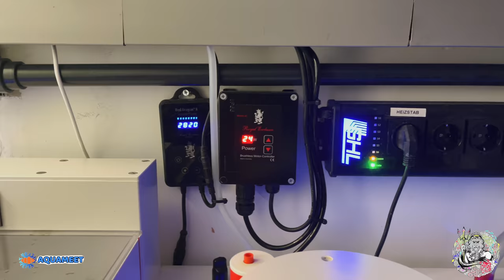Viper´s Meerwasser Unterwegs Teil 3 Svens Umzug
So liebe Leute,
Hier kommt der dritte und letzte Teil des Umzugs von Svens Becken
 und es hat sich einiges getan, es gibt vieles zu sehen was er umgesetzt hat und sich fast jeder von uns wünscht.
Also seid gespannt und schaut es euch an